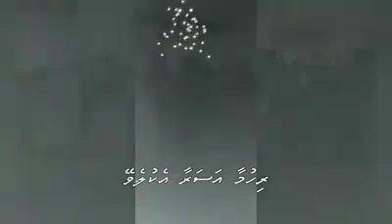Covid19 Coronavirus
Dhivehi song